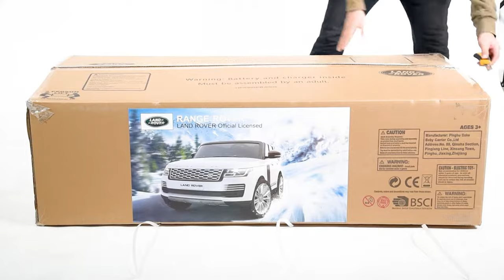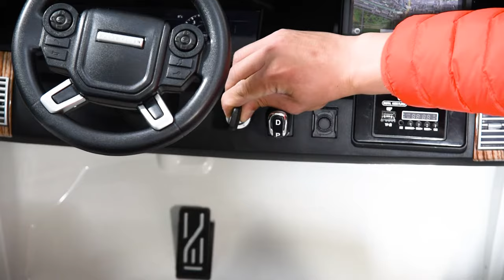12V Range Rover HSE 2 Seater Ride on Car (Assembly Video)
Introducing the Range Rover HSE, the newest toy you'll want to buy your child. The unmistakable Range Rover elegance and presence. A tall upright seating position, honeycomb front hood grill, vertical dark slash front door decal, squared-off lights, and of course, the iconic silhouette. You’ll be impressed by the attention to detail. With LED lights, USB ports, and MP3 capability, this car is ready to go anywhere. The 12V battery will last for hours on end and it's removable for easy transportation. With an MP3 jack, you can play your favorite music too! This 2-seater ride-on car is perfect for children 3-8 years.

Check our other Ride on Cars!

Check our Ride on Toys!

Check our other Products!